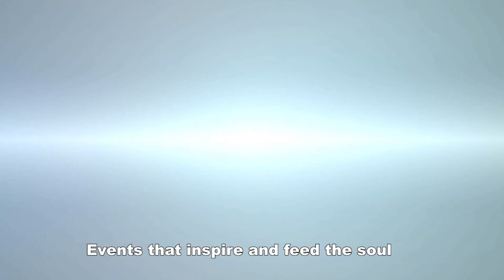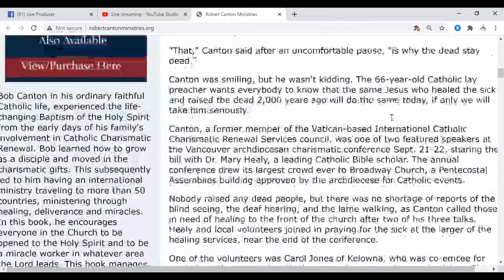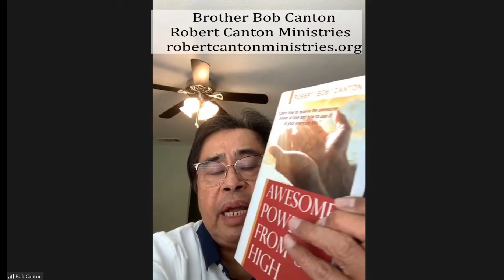Brother Bob Canton - John Leaps Evangelization 9/14/2020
Healing of the Feast of the Exaltation of the Cross